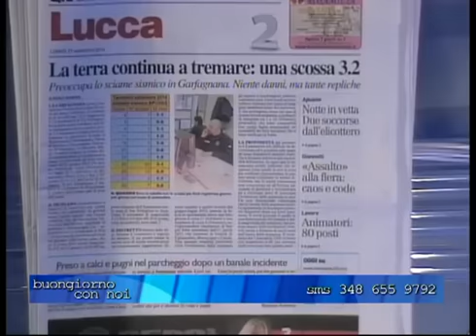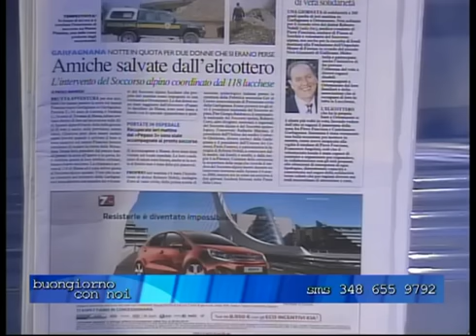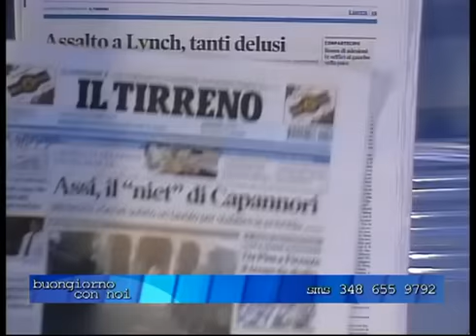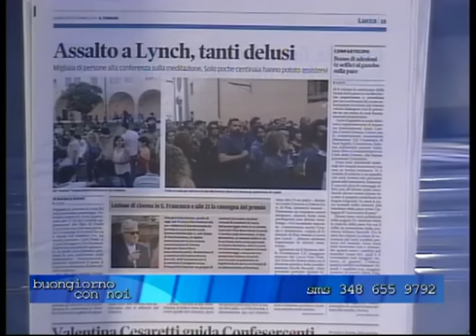BUONGIORNO CON NOI DEL 29 SETTEMBRE 2014 1DI4